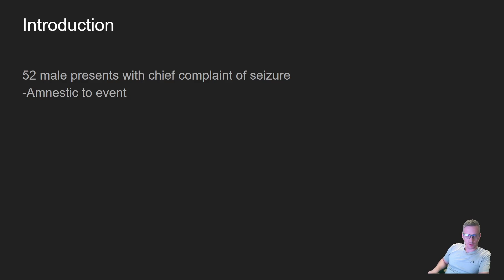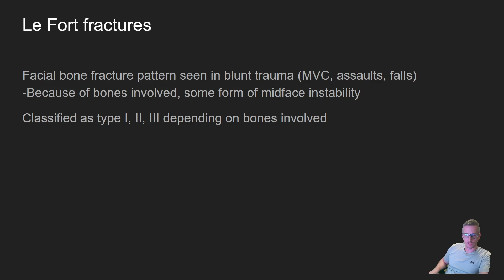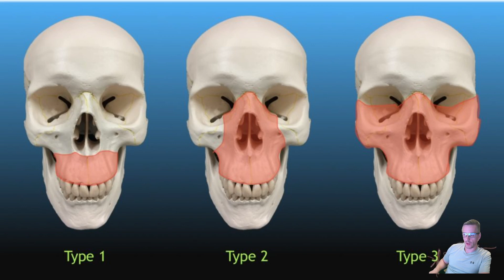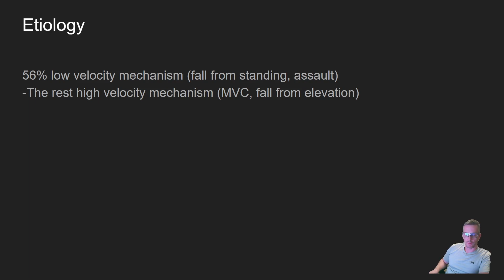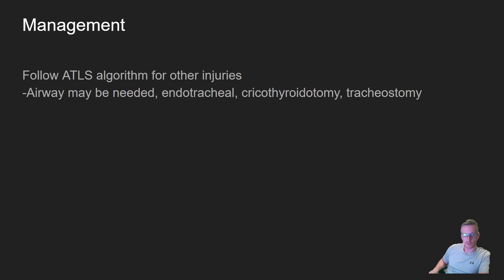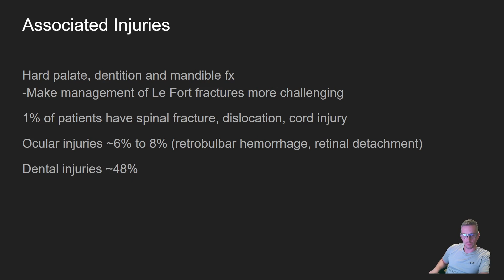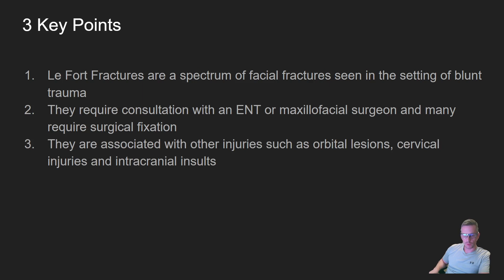Le Fort Type III Fracture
This was a 52 year old male who presented with facial pain and swelling after having a seizure. He is subsequently diagnosed with Le Fort type III fractures..